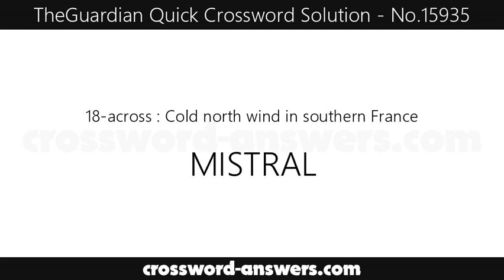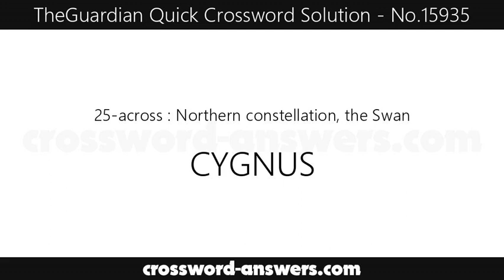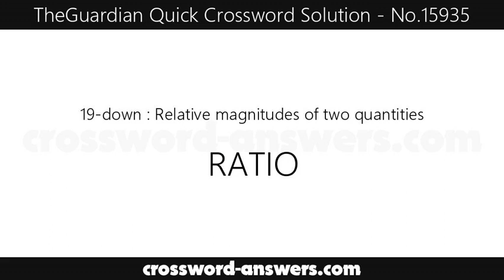The Guardian Quick Crossword Answers for #15935